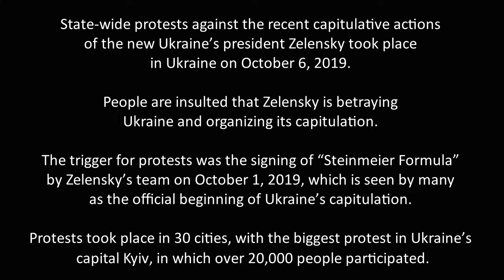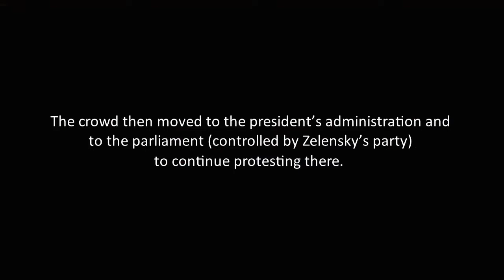Big Anti-President Protests in Ukraine: Stop Capitulation!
State-wide protests against the recent capitulative actions of the new Ukraine’s president Zelensky took place in Ukraine on October 6, 2019.

People are insulted that Zelensky is betraying Ukraine and organizing its capitulation.

The trigger for protests was the signing of “Steinmeier Formula” by Zelensky’s team on October 1, 2019, which is seen by many as the official beginning of Ukraine’s capitulation.

Protests took place in 30 cities, with the biggest protest in Ukraine’s capital Kyiv, in which over 20,000 people participated.